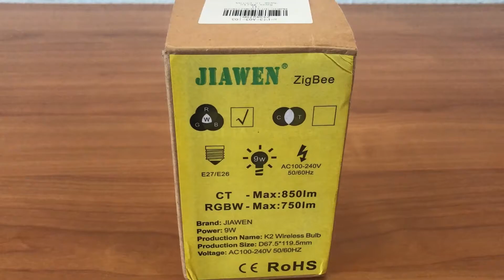Yiawen zigbee LED light, Smart light for smart home | Unboxing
Hi there!

In this video you can see the opening procedure for Yiawen zigbee LED light bulb
Please see the main features\technical details for the mini chopper below:

✅Main features\technical details:
🔶 Brand: Jiawen
🔶 Power: 9W
🔶 Size: D67.5*119.5 mm
🔶 Voltage: AC100-240V 50/60Hz
🔶 Wireless
🔶 Zigbee technology

Cheers 🙂